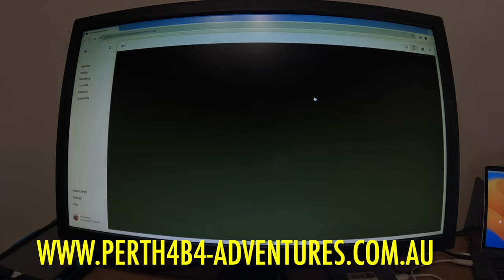Your Basic Recovery Kit - What You Need For That First day Out.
Perth 4B4 Adventures